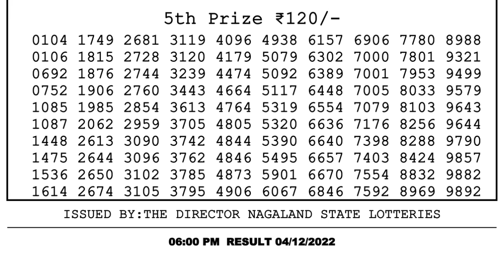🔴Dear Lottery Sambad Live 6pm today 04.12.22 Nagaland State Lottery Result